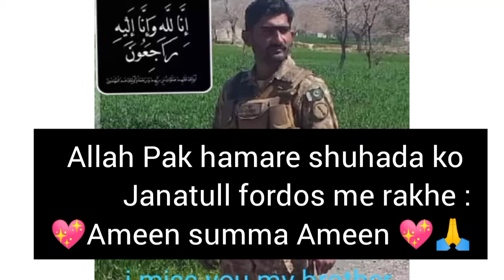Pak army zindabad 🇵🇰🇵🇰💖🙏 @##@$_+@